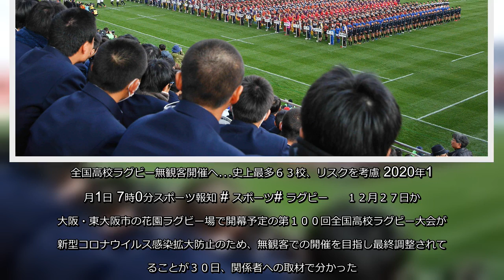１２月２７日から大阪・東大阪市の花園ラグビー場で開幕予定の第１００回全国高校ラグビー大会が、新型コロナウイルス感染拡大防止のため、無観客での開催を目指し最終調整されていることが３０日、関係者への取材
１２月２７日から大阪・東大阪市の花園ラグビー場で開幕予定の第１００回全国高校ラグビー大会が、新型コロナウイルス感染拡大防止のため、無観客での開催を目指し最終調整されていることが３０日、関係者への取材
１２月２７日から大阪・東大阪市の花園ラグビー場で開幕予定の第１００回全国高校ラグビー大会が、新型コロナウイルス感染拡大防止のため、無観客での開催を目指し最終調整されていることが３０日、関係者への取材